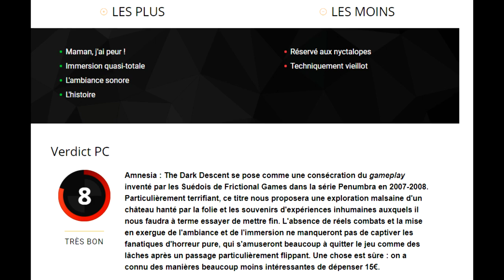AMNESIA HANTE MON APPARTEMENT !